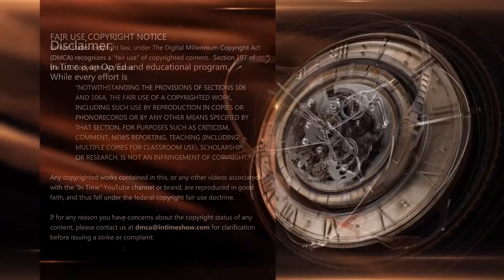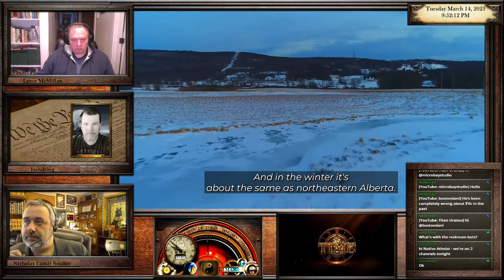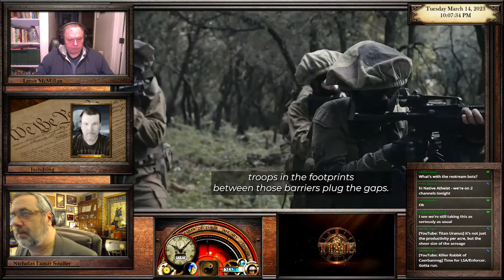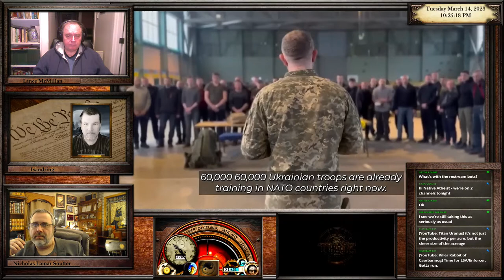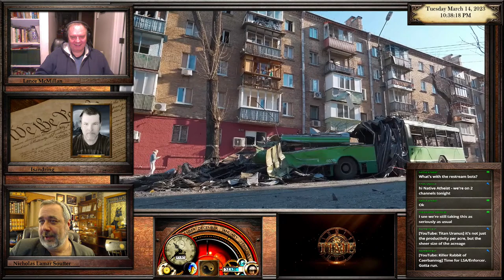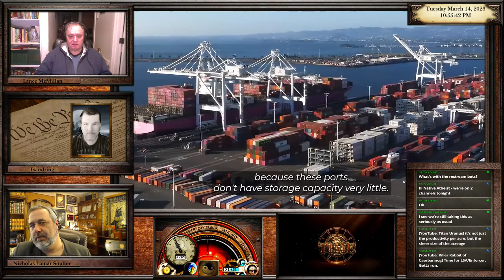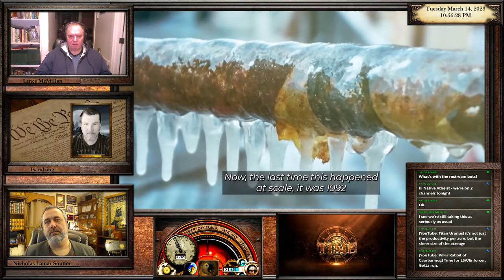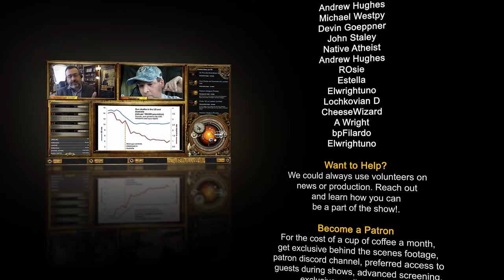Review: Peter Zeihan on Russia/Ukraine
We begin our review of talks by Peter Zeihan, the renown American geopolitical analyst and author of "Accidental Superpower" and "The End of the World Is Just the Beginning". Our first review is of a segment of his keynote address at the Ames Chamber of Commerce Annual Event 2022 in which he discussed the pressures pushing Russia to war.

In Time offers a unique perspective on news, politics, and culture. Join us for political discussions, debates, and expert opinions.

𝐍𝐢𝐜𝐡𝐨𝐥𝐚𝐬 𝐋𝐚𝐦𝐚𝐫 𝐒𝐨𝐮𝐭𝐭𝐞𝐫
The Water Thief (Book)